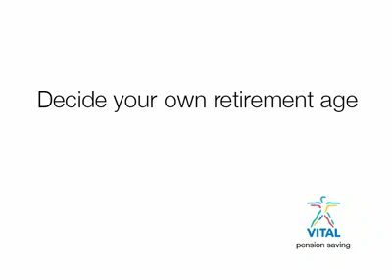Vital - Fireman commercial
A commercial i directed for vital pension savings. check out my site if u liked it, got other music videos there too.